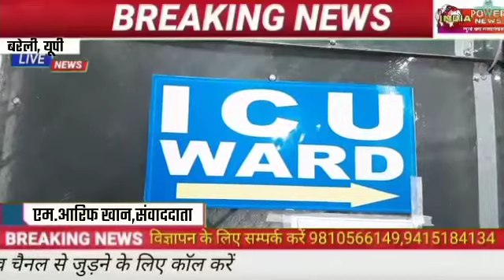बरेली में दो पक्ष भिड़े हुई फायरिंग बालक समेत 4 घायल फिर....?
बरेली के इज्जत नगर के गांव परतापुर में उस समय हड़कंप मच गया जब मामूली विवाद के चलते  दो पक्षों में विवाद हो गया वही एक पक्ष ने फायरिंग कर दी। इस घटना में एक बच्चा सहित चार लोग घायल हो गए।सूचना पर पहुंची पुलिस ने  स्थानीय लोगों की मदद से सभी घायलों को एक निजी अस्पताल में भर्ती कराया गया है।जानकारी के मुताबिक घटना के पीछे की वजह गली में गाड़ी खड़ी करना बताया गया है।वही घटना की जानकारी होते ही  एसएसपी रोहित सजवाण के साथ एसपी सिटी रविन्द्र कुमार भारी पुलिसबल के साथ मौके पर पहुंचे और घटना स्थल का जायजा लिया। पुलिस ने मामला दर्ज कर आरोपियों की तलाश शुरू कर दी है।